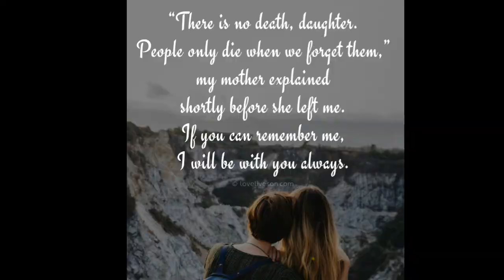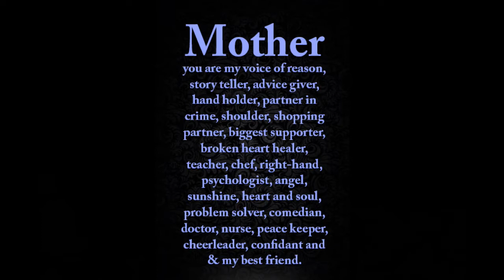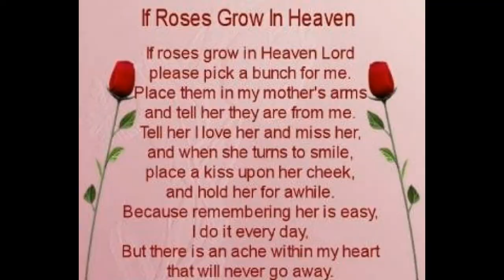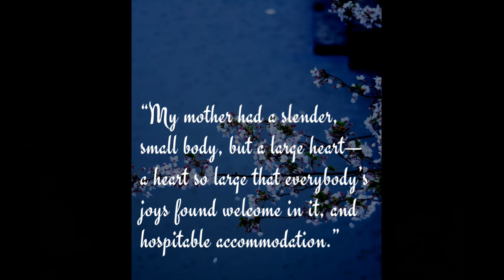😔🌹😔 Eight years death Anniversary 😔🌹😔🌹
🌹👍👍Thanks for the support and like you have all given me blessing to all of you